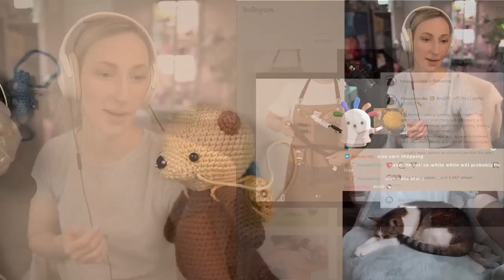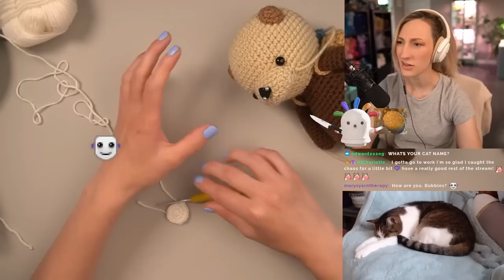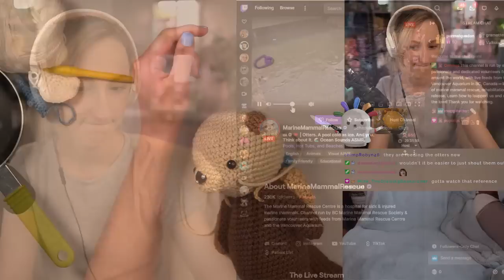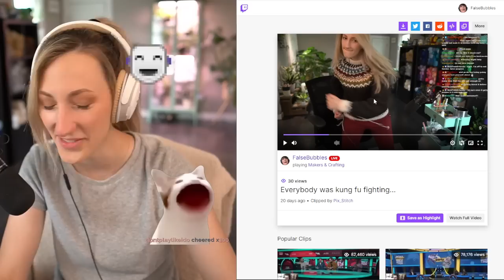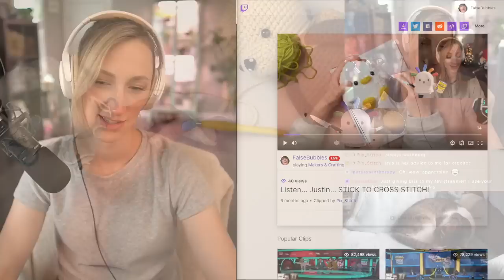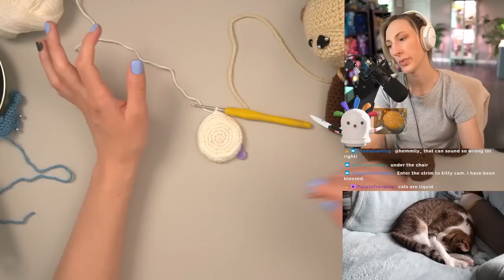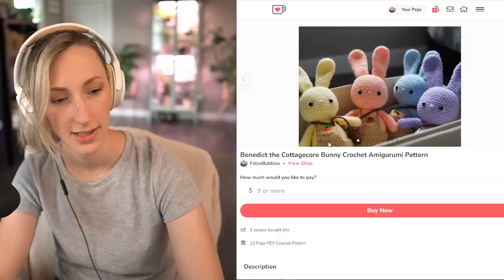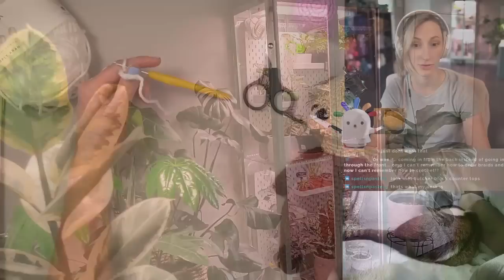They also took out the items to make a lovely pool 1